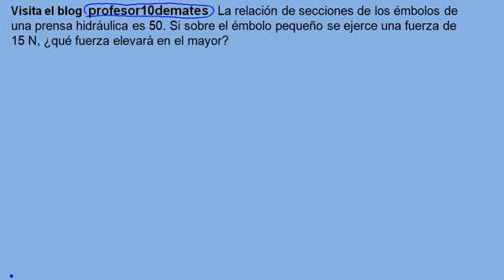Principio de Pascal Prensa hidrahúlica 02 relación de secciones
La relación de secciones de los émbolos de una prensa hidráulica es 50. Si sobre el émbolo pequeño se ejerce una fuerza de 15 N, ¿qué fuerza elevará en el mayor?